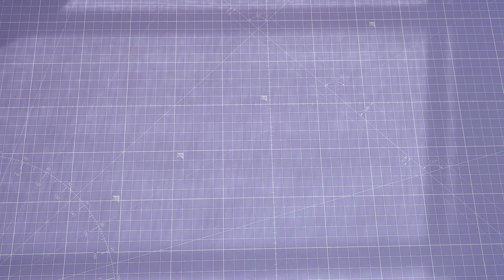Reseña y Swatch | Acuarela Metallic Accents by Art Philosophy Prima Marketing [CC]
💜Esta fue mi primera paleta de colores metalizados. La compré en Oh My Company unos años atrás y hoy en día la utilizo para acentos puntuales de brillo en mis acuarelas (...) ¡Seguí leyendo en el blog!

💌 ¡Únete a mi newsletter y recibe 4 plantillas GRATIS para mejorar tu lettering:
→ 📝 Hoja en blanco para practicar lettering y caligrafía (2 guías).
→ ✍🏻Trazos básicos para perfeccionar tu técnica (2 guías).

🎨MATERIALES UTILIZADOS
→ Acuarela Prima Marketing Metallic Accents
→ Papel acuarela Canson Montval 200g
→ Papel acuarela negro A4 300g
→ Lápiz Faber Castell 2B
→ Goma Faber Castell Dust Free
→ Tijera Zenoa Fit Soft Maped
→ Escuadra multiuso
→ Sakura Gelly Roll set blanco 05, 08 y 10
→ Set Rotuladores UniPin
→ Dispensador de cinta doble cara Tombow

💖Si encuentras valor en lo que hago y te sientes inspirado/a por mi contenido, considera apoyarme con un cafecito